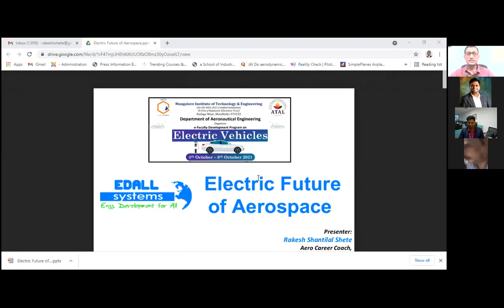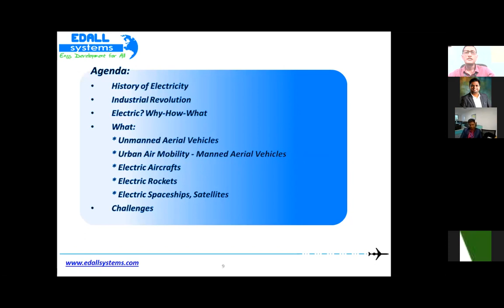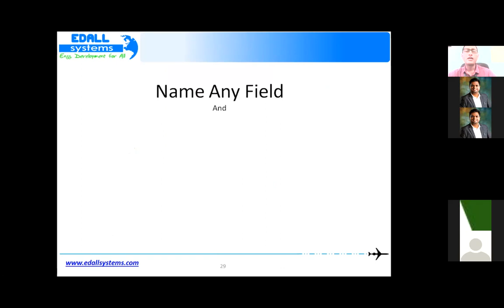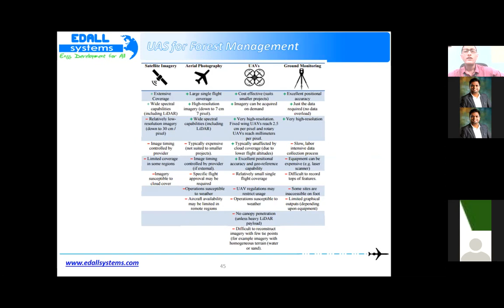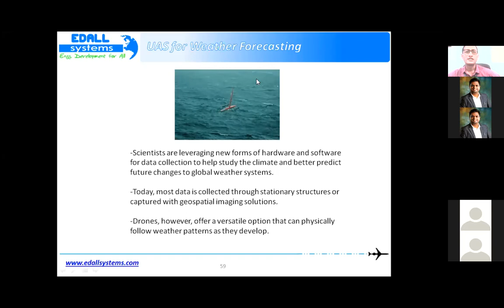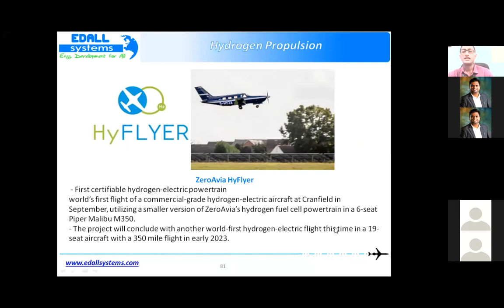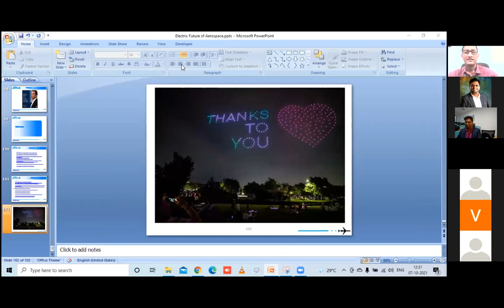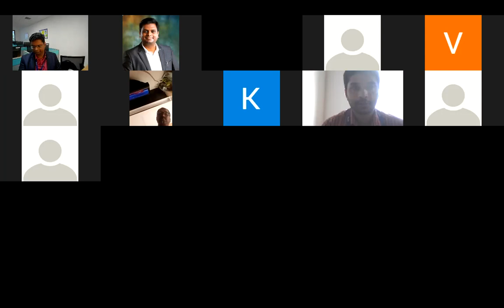Day 4_ Electric Future of Aerospace_Mr. Rakesh Shete, Project Mgr., Edall Systems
A 5-day Faculty Development Program was organized by the Department of Aeronautical Engineering, Mangalore Institute of Technology and Engineering, on Electric Vehicles, from 4th Oct 2021 to 8th Oct 2021.